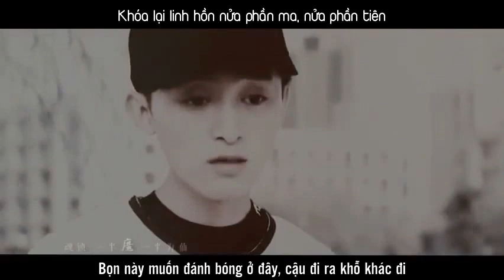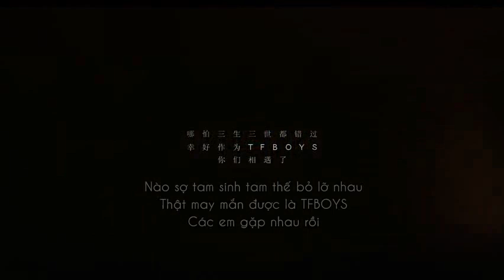[Vietsub] [5th] Có lẽ còn gặp lại 也许再见 || FMV for TFBOYS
"Lần đầu tiên vô tình gặp cậu
Chẳng ngờ nhân duyên theo một đời"
FMV: Bilibili@其实一点都不闷
Thanks!